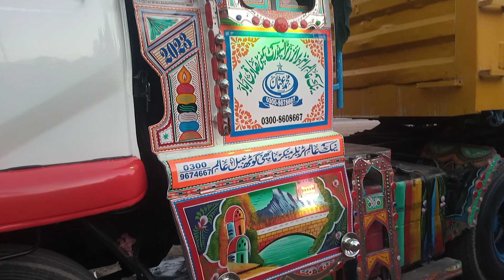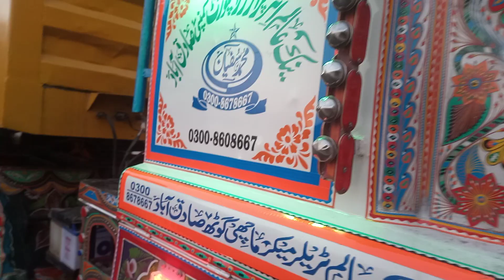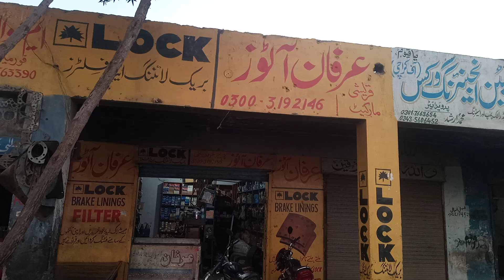New Trailer 2022 Overview 22 Wheeler Trailer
in this video we give you a overview of brand new 22 wheeler trailer